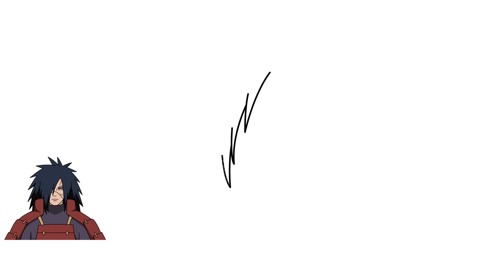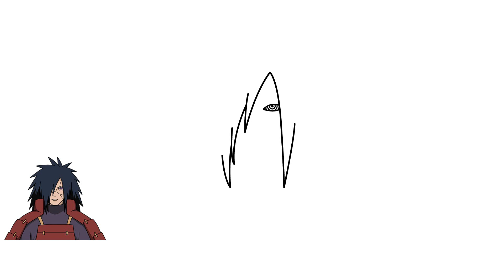Como Dibujar MADARA UCHIHA (Naruto)